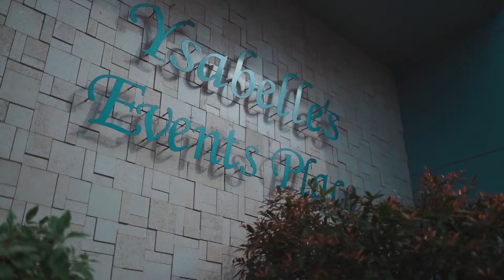Red and Rowena Masayang Birthday Party